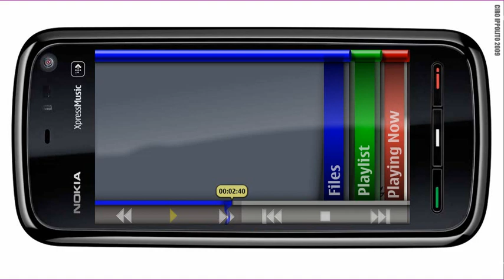5800 synesthesia test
UI prototyping Experiments in python + pygame on a Maemo platform [Nokia N810].
Im saving the money to buy a 5800 and test it on the real thing.

The thing  have a primitive support for album art works (no download from ze internet), the .lrc import for the karaoke function ready to be implemented and the  restore of the application state to the 'shutoff'' point (kill feature for me on a mobile app and for long files like audiobooks and podcast)